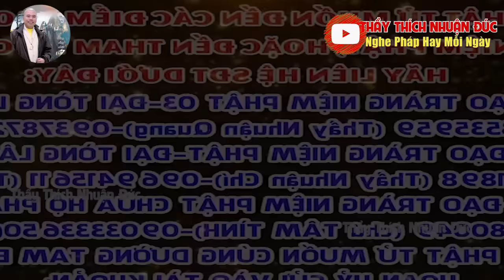THUA LỖ 10 TỶ PHẬT TỬ GẶP BẾ TẮC THẦY NHUẬN ĐỨC ĐÃ NÓI ĐIỀU GÌ GIÚP TÂM TRẠNG PHẬT TỬ SỐNG TỐT HƠN